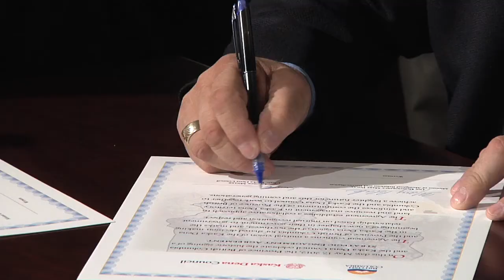Kaska Dena agreement boosts economic certainty in the northwest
Minister Mary Polak joins Kaska Dena Council Chair George Miller, representatives of the Daylu Dena Council, Kwadacha First Nation, Dease River First Nation and mining industry representatives to celebrate a new strategic engagement agreement. The agreement between B.C. and the Kaska Dena First Nations provides greater certainty about how resource development can proceed in an area that equals more than 10 per cent of the province of British Columbia.